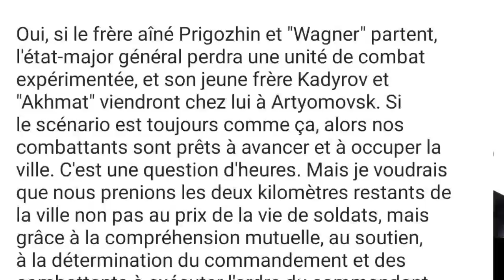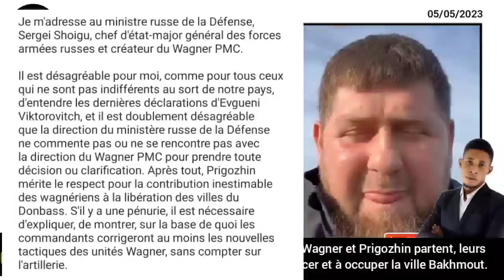Ramzam Kadyrov pral pran tèt bagay Bakhmout an nan plas gwoup Wagner a ?